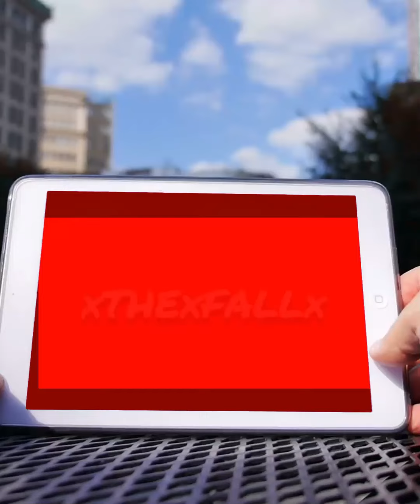I think Shatterline is BROKEN?!? Oh wait, it's just me...PEW PEW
I think Shatterline is BROKEN! My guns all made weird noises and I didn't get any kills...Kidding, had some fun on my new favorite game. Pew Pew!

Socials:
Instagram: The Fall (@xthexfallx)